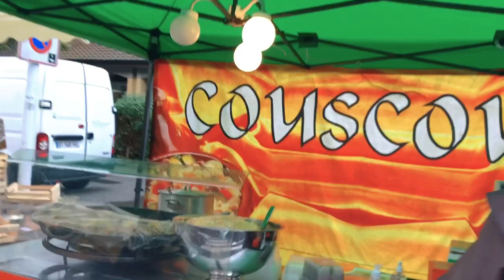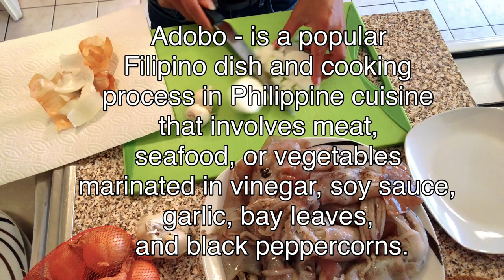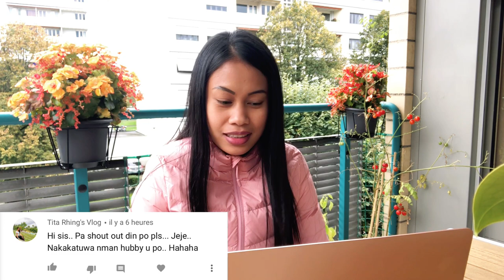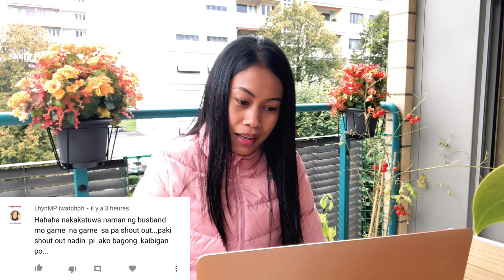FERNEY-VOLTAIRE FRANCE SATURDAY MARKET | ADOBONG PUSIT | SHOUTOUT | Jenelyn Iacovangelo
Resumption of the
weekly market:
The weekly market
in Ferney-Voltaire resumes
its usual functioning,
and passengers
(food and manufactured products)
from 8 a.m. to 1 p.m.
Only the paved part of
Grand’rue will not be
used at this time.